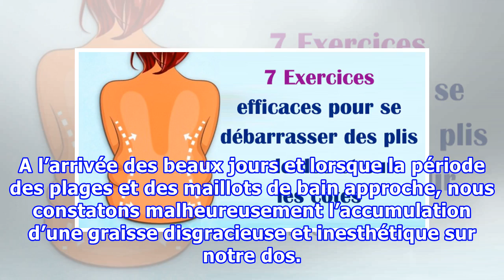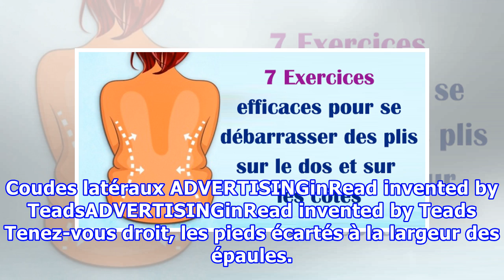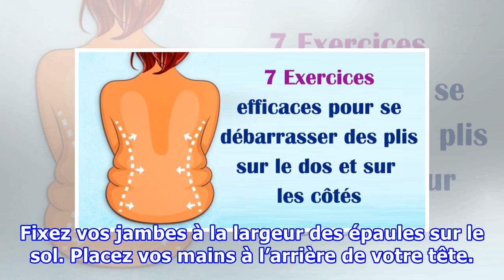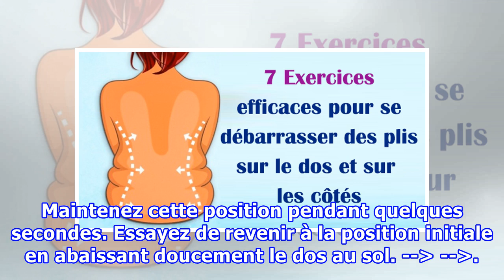7 Exercices efficaces pour se débarrasser des plis sur le dos et sur les côtés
7 Exercices efficaces pour se débarrasser des plis sur le dos et sur les côtés
A l’arrivée des beaux jours et lorsque la période des plages et des maillots de bain approche, nous constatons malheureusement l’accumulation d’une graisse disgracieuse et inesthétique sur notre dos. Ce dernier est souvent oublié du fait que nous ne le voyons pas car ce n’est pas la première image reflétée par notre miroir. Les femmes se plaignent souvent de cette masse graisseuse sur le dos qu’on appelle des « bourrelets » allant des bords latéraux vers le milieu du dos. Cette graisse  les inci...